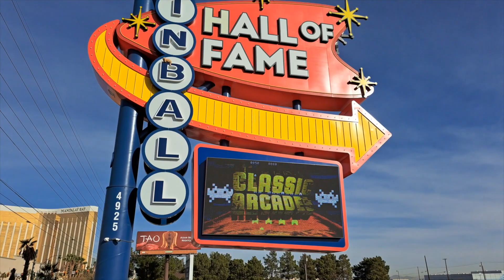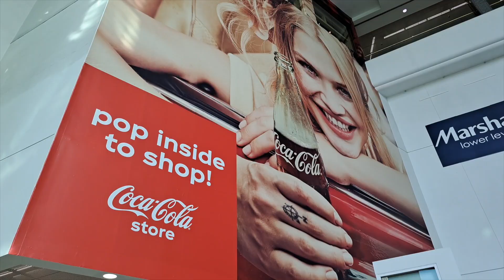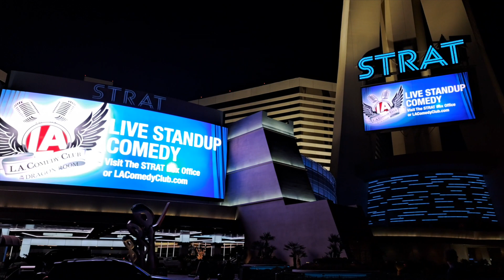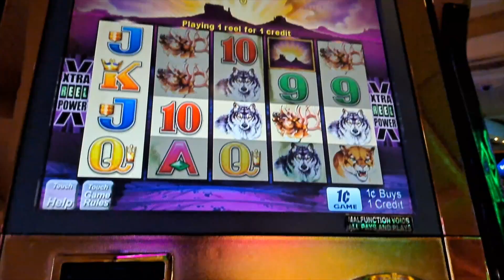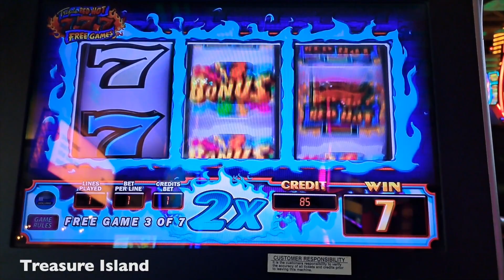Las vegas 2022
22-25 Nov. 2022
Las Vegas
Paradise City